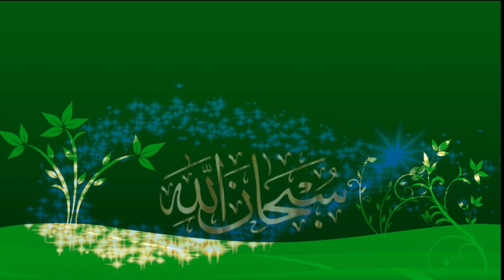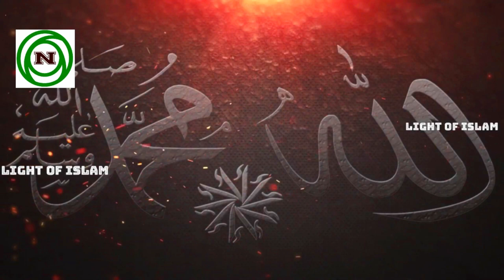মুসা (আ) কেন কসাই এর সাথে জান্নাতে যাবেন?_WHY MUSA (A) WILL GO TO JANNAT WITH A BUTCHER?_AZHARI_NEW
মায়ের দোয়ার ক্ষমতা কত বেশি হতে পারে, মায়ের দোয়া আল্লাহতায়ালার কাছে কত প্রিয় তা এই ভিডিও টি দেখলে বুঝতে পারবেন। মায়ের দোয়ার জন্য এক কসাই আল্লাহর অন্যতম প্রিয় নবী মুসা (আ) এর সাথে জান্নাতে যাবেন, আলহামদুলিল্লাহ। আলাহ আমাদের সবাইকে জান্নাতে যাওয়ার তৌফিক দান করুক, আমিন।

If you watch this video, you will understand how much the power of mother's prayer can be, how much mother's prayer is dear to Allah (SWT). For the prayers of the mother, a butcher will go to Paradise with one of the most beloved prophets of Allah, Musa (A), Alhamdulillah. May Allah bless us all to go to Paradise, Amin.

© "NAMIRA'S CREATIONS"